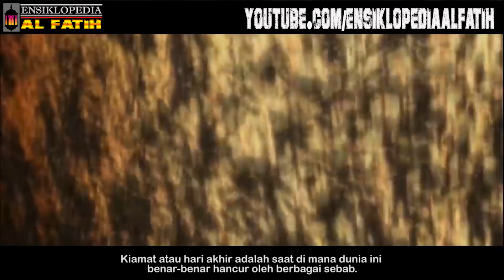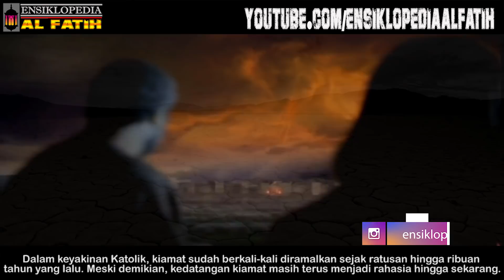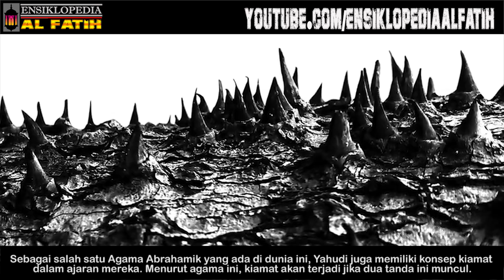❤ HAMPIR SAMA ! Inilah Hari Kiamat Dalam 5 Agama Besar Dunia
Kiamat adalah hari yang akan menjadi penutupan semua makhluk di dunia. Dan ternyata selain islam kiamat pun dipercaya akan terjadi di agama Kristen,Hindu,Buddha dan Yahudi. Seperti apa hari kiamat menurut versi beberapa agama tersebut ? Yuk kita simak